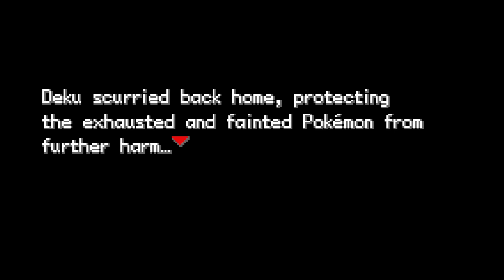Stop That Sandslash! | Pokémon Unbound | Episode 3